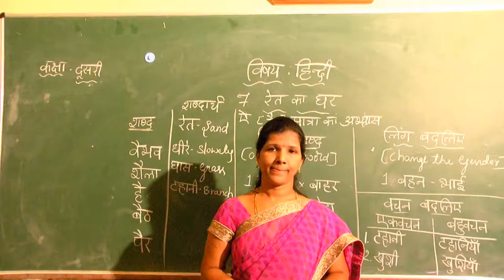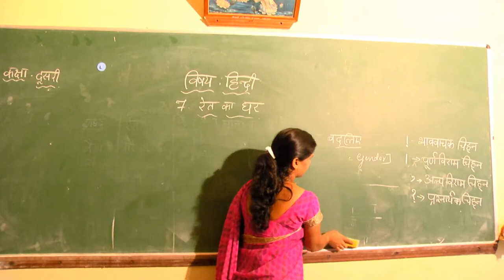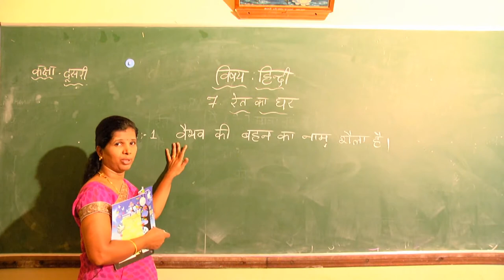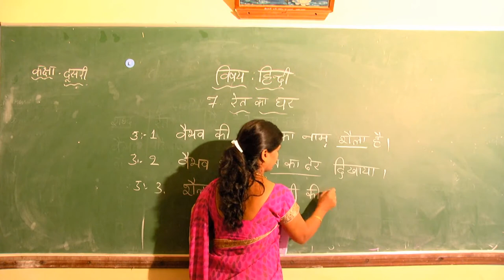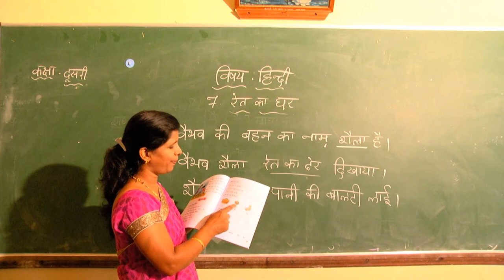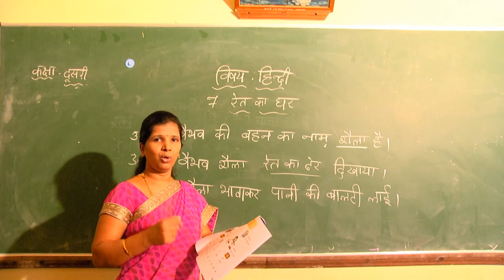HINDI class 2 2 compressed